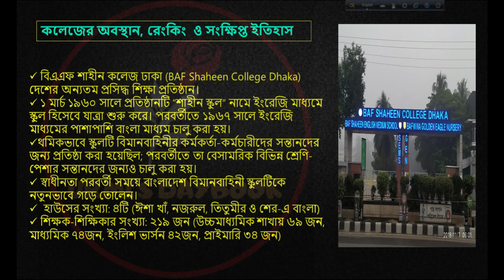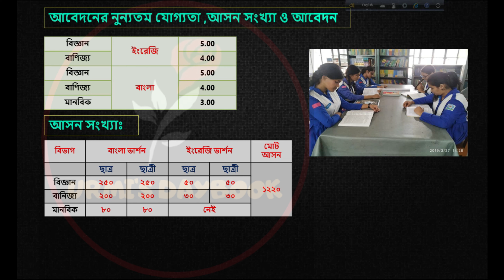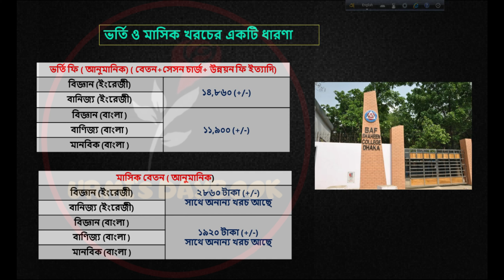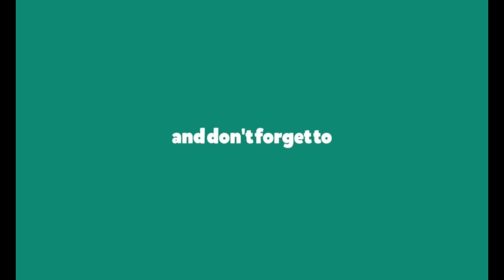BAF Shaheen College Dhaka Admission|বিএএফ শাহীন কলেজ ভর্তি ঢাকা | HSC Admission 2020| Xi Admission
BAF Shaheen College Dhaka Admission| HSC Admission 2020| Xi Admission| বিএএফ শাহীন কলেজ ভর্তি ঢাকা |

BAF Shaheen College is a co-educational Bangladeshi school (Grade KG-XII) situated in Dhaka Cantonment. BAF Shaheen College Tejgaon Dhaka is a renowned educational institution, well-run by Bangladesh Air Force, under the curriculum of the Ministry of Education, Department of Secondary and Higher Education and the Board of Secondary and Higher Secondary Education, Dhaka. Amongst the present six Shaheens, this is one of the best. The college provides education for the students from play-group to class XII. Providing education is not the only purpose of this college.

বিএএফ শাহীন কলেজ ঢাকার ইতিহাস বিএএফ শাহীন কলেজ ঢাকা (BAF Shaheen College Dhaka) দেশের অন্যতম প্রসিদ্ধ শিক্ষা প্রতিষ্ঠান। ১ মার্চ ১৯৬০ সালে প্রতিষ্ঠানটি “শাহীন স্কুল” নামে ইংরেজি মাধ্যমে স্কুল হিসেবে যাত্রা শুরু করে। পরবর্তীতে ১৯৬৭ সালে ইংরেজি মাধ্যমের পাশাপাশি বাংলা মাধ্যম চালু করা হয়। এরই মধ্যে শাহীন স্কুলকে “শাহীন উচ্চবিদ্যালয়” হিসেবে নামকরণ করা হয় এবং কয়েক বছরের মধ্যেই উচ্চমাধ্যমিক শিক্ষা বোর্ড ঢাকা কর্তৃক স্বীকৃতি পায়। ১৯৭৭-৭৮ শিক্ষাবর্ষে শাহীন উচ্চবিদ্যালয়কে উচ্চমাধ্যমিক মহাবিদ্যালয়ে উন্নীত করার উদ্দেশ্যে “বিএএফ শাহীন কলেজ ঢাকা” নামকরণ করা হয়।